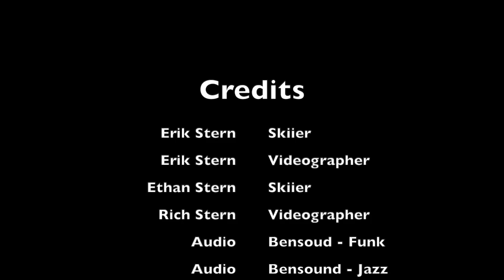First Day Skiing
Eric
TVHS / TVFA
2020